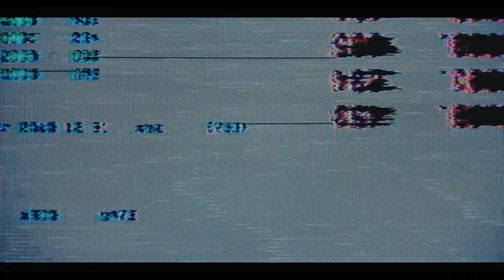Mikey Polo -BORYOKU